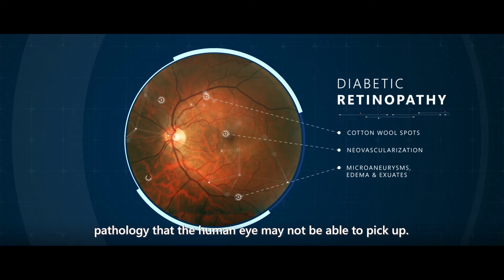IRIS Named Microsoft AI for Health Grantee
Intelligent Retinal Imaging Systems (IRIS), the industry leader in telemedicine solutions for diabetic retinal evaluation, was announced as a grantee for the Microsoft AI for Health Initiative. AI for Health, Microsoft’s newest initiative under their AI for Good program, will encompass a $40 million, 5-year program that will leverage AI to empower organizations like IRIS, and other companies in the realm of improving health.